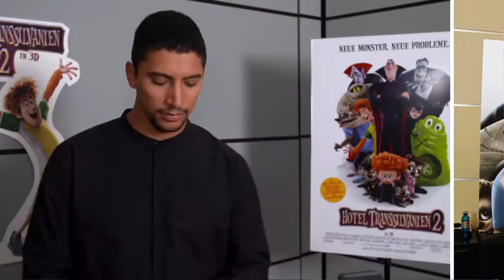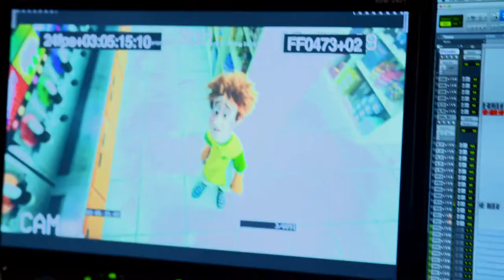HOTEL TRANSSILVANIEN 2 - Synchroclip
Wir haben Rick Kavanian, Andreas Bourani, Palina Rojinski, Dieter Hallervorden und Nora von Waldstätten im Synchronstudio über die Schulter geschaut, um euch zu zeigen, wie eigentlich die Stimmen in den neuen Sony 3D-Animationsfilm HOTEL TRANSSILVANIEN 2 gelangen.